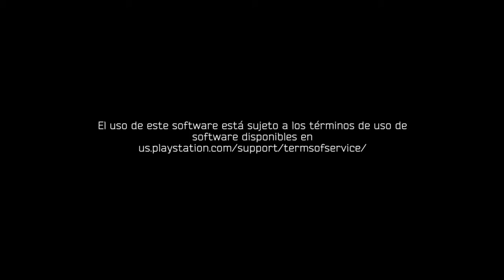RESOGUN™_20160613094602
RESOGUN™